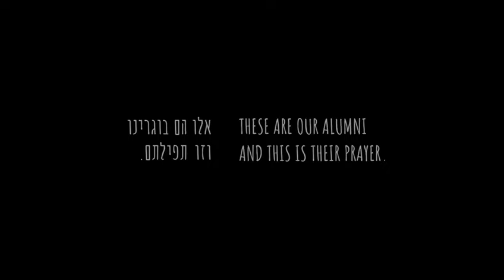💔🎗️ אנחנו כל בית ישראל - הפרויקט של תמר דקל סימן טוב ז״ל ושגיא דקל חן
תוך כדי מבצע ״צוק איתן״ הקימו תחת אש תמר דקל סימן טוב ושגיא דקל חן את כפר הנוער למוסיקה ״ביכורים״ בעוטף עזה 🎵

בשבעה לאוקטובר תמר נרצחה עם בעלה ובנותיה. שגיא נחטף 💔🎗️

בשבועות האחרונים הכינו בוגרי הכפר המוזיקלי עיבודים מקוריים לזכר תמר ז"ל ושגיא שעדיין בעזה.

השיר הראשון בפרוייקט נקרא ״אחינו כל בית ישראל״, תפילה בת יותר מאלף שנים 🙌

אותנו הביצוע ריגש עד דמעות. שמרנו אותו לערב שבת.